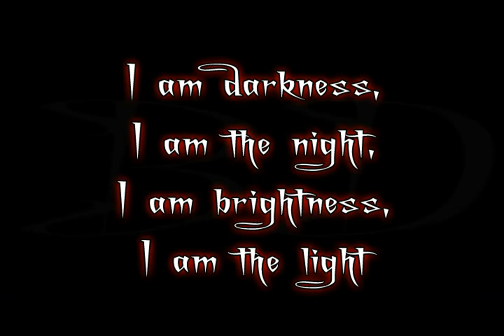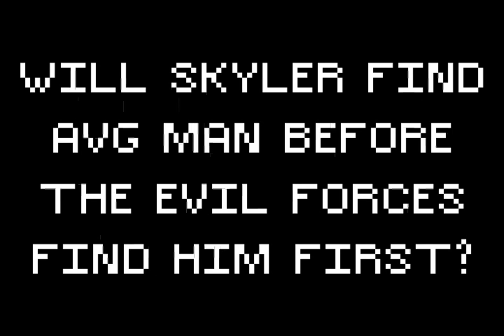AVG Man: The Series - Episode 3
This is a fan made video about the life of AVG Man, post-Awesome Video Games.